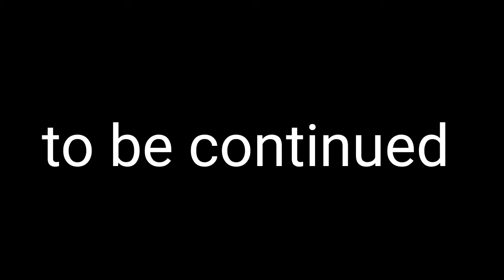Tom nook sues mojang